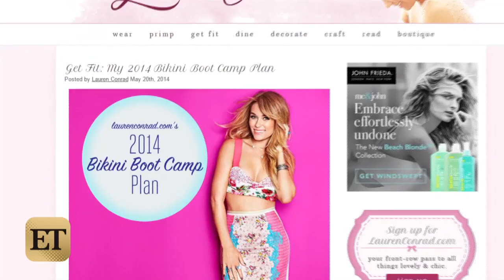Lauren Conrad Is Banning Fat-Shaming Words From Her Site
Here's the skinny on Lauren Conrad's website.